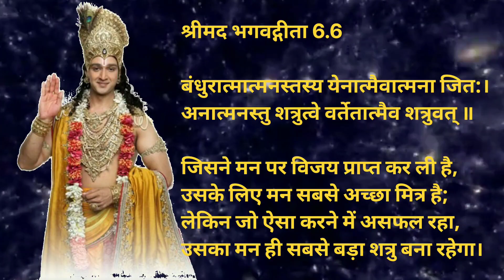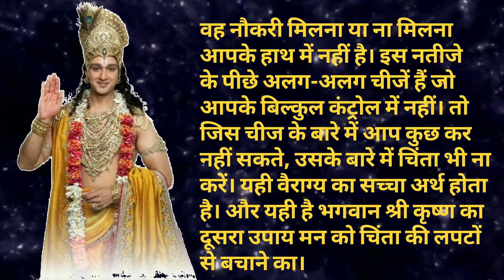गीता में श्रीकृष्ण ने बताया अनियंत्रित मन को वश में करने का सरल उपाय